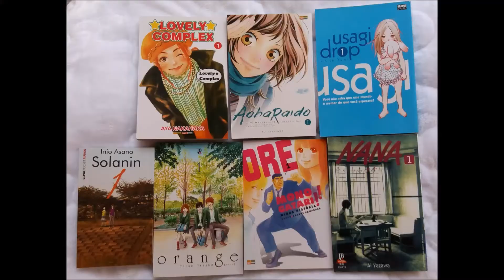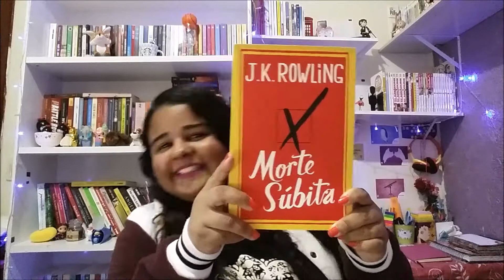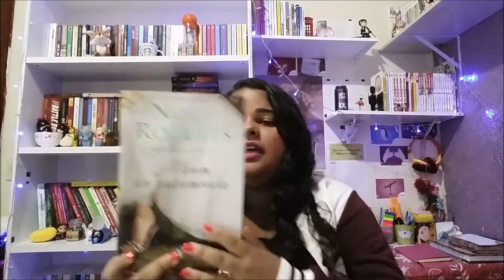Tag dos Livros Não Lidos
Olá Pessoal hoje venho fazer a Tag dos Livros Não lidos, você percebe que a pessoa tá lendo pouco quando fala mais dos livros que não leu do que dos que leu hahaha espero que gostem ^^